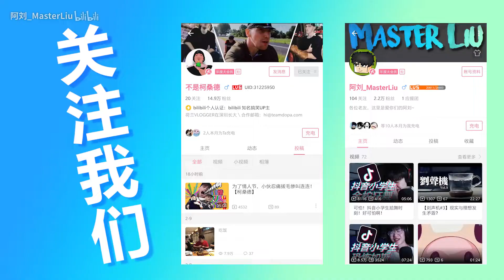中外合拍！六种运动饮料哪种更棒？@柯桑德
还是喝水健康